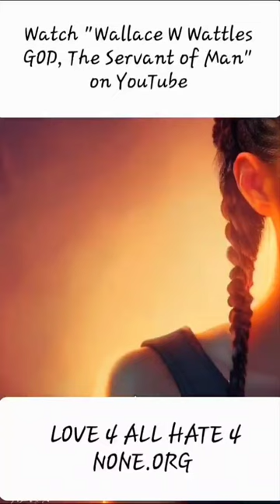Wallace W Wattles GOD, The Servant of Man(2)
Giving voice to the wisdom of the ages

Wallace W Wattles  GOD, The Servant of Man

Love 4 ALL Hate 4 NONE
BLOG & PODCAST

THANKS 4
LIKES
COMMENTS